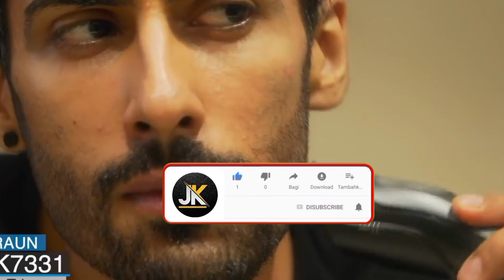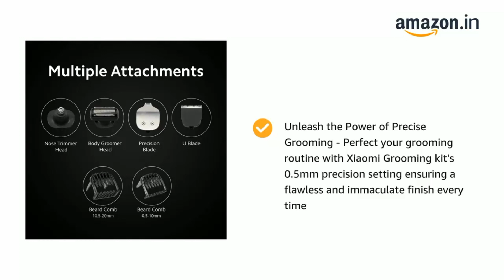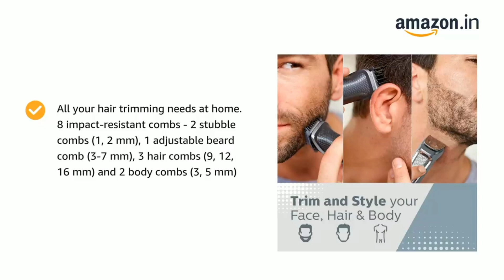best trimmer for men 2023 | best trimmer under 3000 | best trimmer for private parts in india, mi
Menhood (2899)
Zlade ballistic (2998)
Mi xiaomi (1649)
Philips (2389)
Braun (2399)

Great discount offer in LARGE appliances
Great discount offer in MOBILE
Great discount offer in sports & fitness
Great discount offer in computer & accessories
Great discount offer in electronic